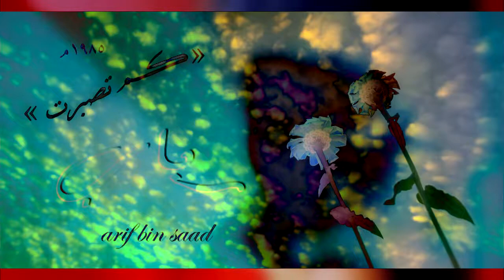ربـــاب ـــ كم تصبرت